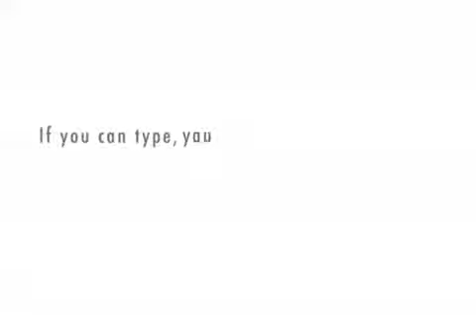The Order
Double Decaffienated